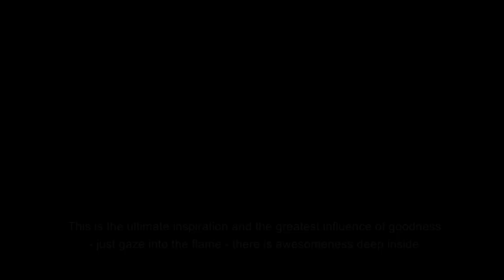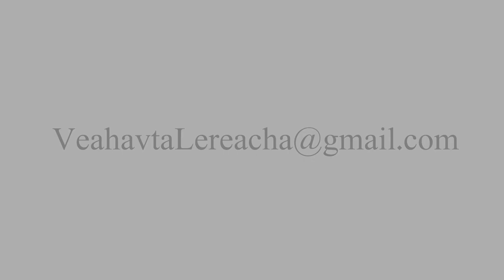The Yanuka - HaRav Shlomo Yehuda - Ohr HaGanuz – The Concealed Light Chanukah 2020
To the dear viewers, peace and blessings.
Due to the large number of references to me in the email for information and greetings from HaRav Shlomo Yehuda - The Yanuka, I have brought here the telephone number of one of the rabbi's students, who are interested and can call him. His number; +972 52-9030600